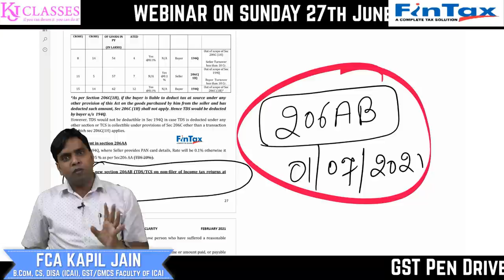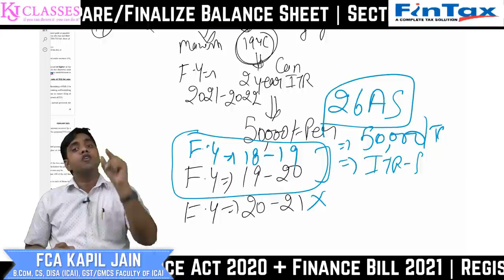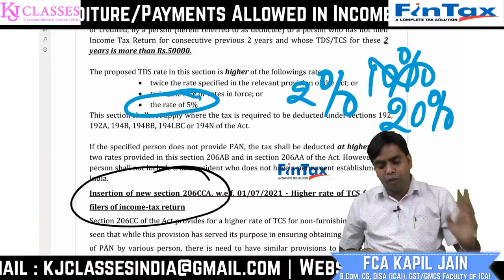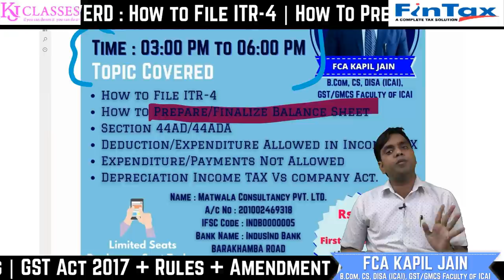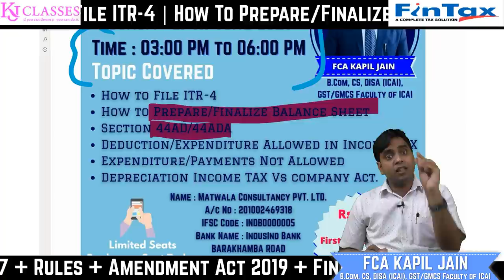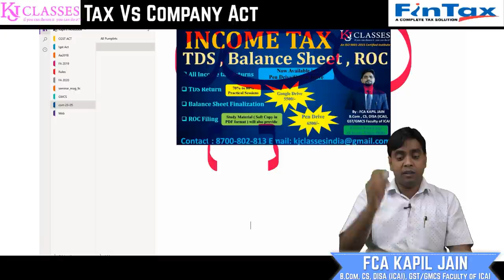Section 206AB, TDS Will be deducted double Rate